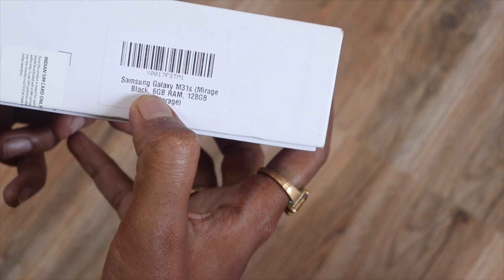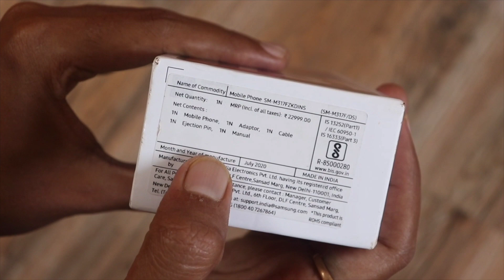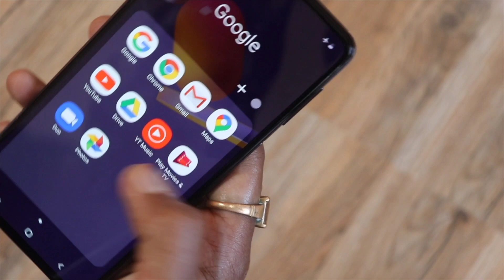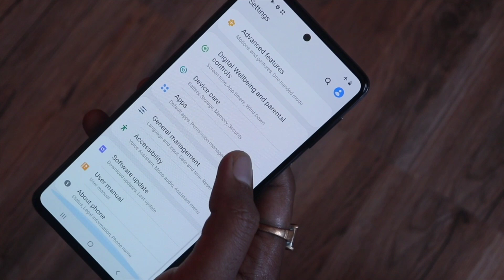Samsung Galaxy M31s Is It Worth It???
Samsung Galaxy M31s is the latest smartphone in the Galaxy M series lineup. It has a big 6.5-inch Infinity-O display and packs in a big 6,000mAh battery.
price :- 19499/-
m31s is out of stock
best buy link m31

MY GEARS :-

50MM LENS
CAMERA TRIPOD
GO PRO
VLOGGING MIC
VLOG GORILLA POD
LIGHT STAND (SOFTBOX)